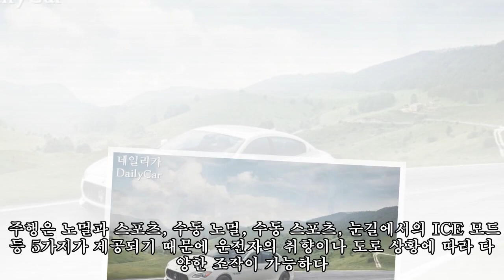[시승기] 남다른 카리스마·존재감 높이는..마세라티 콰트로포르테 S Q4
시승기,하영선 기자,마세라티,마세라티 콰트로포르테,
[시승기] 남다른 카리스마·존재감 높이는..마세라티 콰트로포르테 S Q4 ► Subscribe for more [데일리카 하영선 기자] 마세라티(Maserati)는 이탈리아의 하이 퍼포먼스 브랜드에 속하는데, 지난 1914년 설립됐으니 올해로 딱 105주년을 맞는다. 우리나라에서는 플